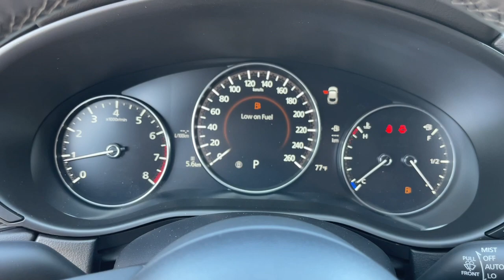2023 Mazda CX-30 Riverside, Temecula, Loma Linda, Orange County, Corona, CA M6579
Polymetal Gray Metallic New 2023 Mazda CX-30 2.5 S Carbon Edition available in Corona, California at Cardinal Way Mazda Corona. Servicing the Riverside, Temecula, Loma Linda, Orange County, CA area.
2023 Mazda CX-30 2.5 S Carbon Edition - Stock#: M6579

Want us to come to you? No problem! In case we missed a picture or a detail you would like to see of this 2023 Mazda CX-30 we are happy to send you A PERSONAL VIDEO walking around the vehicle focusing on the closest details that are important to you. We can send it directly to you via text or email. We look forward to hearing from you!brbrGray 2023 Mazda CX-30 2.5 S Carbon Edition AWD 6-Speed Automatic SKYACTIV 2.5L 4-Cylinder DOHC 16Vbrbr26/33 City/Highway MPGbrbrbrWe develop outstanding relationships where everybody wins! New & Pre-Owned Certified Mazda cars in Corona Yorba Linda Riverside Irvine Eastvale Norco Ontario Puente Hills. Price does not include dealer installed options warranties $85 doc fee or registration Dealer Installed Options: Lojack with 5 years of service Nitro Tire Fill with 3 year tire hazard warranty Door Edge Guards and Handle Cavity Inserts Plus government fees and taxes any finance charges any dealer document processing charge any electronic filing charge and any emission testing charge. The Manufacturers Suggested Retail Price excludes any optional dealer installed equipment. Factory incentives are subject to change and may depend on location of buyers residence and lease or financing terms. Please contact dealer for final price.